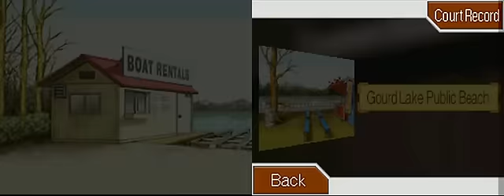Phoenix Wright: Ace Attorney - Turnabout Goodbyes - Investigation #2 [Part 6/13]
We conclude the second investigation in Turnabout Goodbyes.

We learn more about the mysterious old man and his connection to the DL-6 incident!